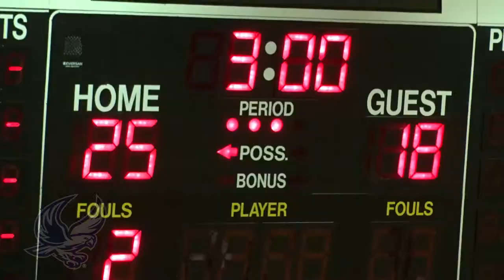Volleyball: Tamarac Bengals vs Albany High Falcons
Albany High Falcons volleyball team put on a fabulous performance versus the Tamarac Bengals. The Falcons won in 3 straight matches. This video has the first 2 sets.